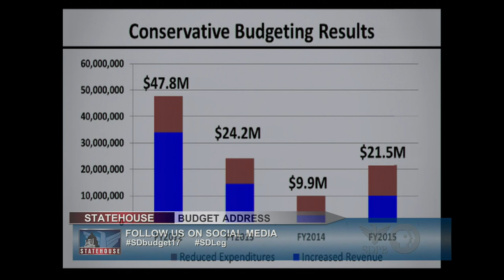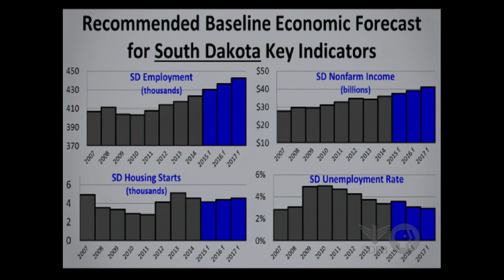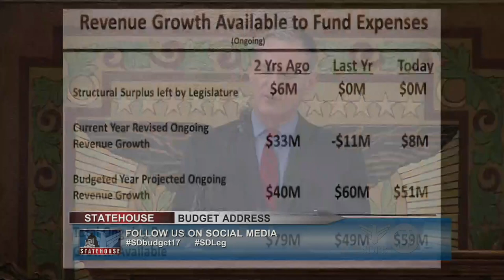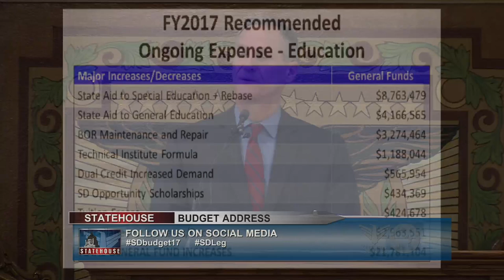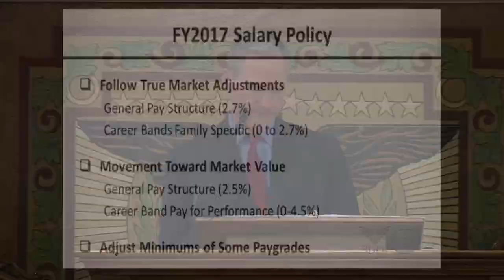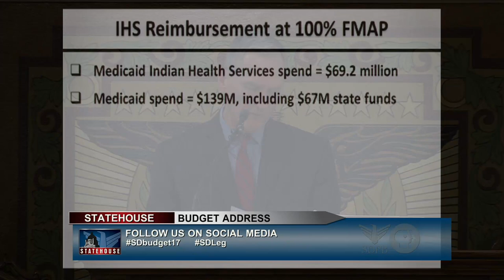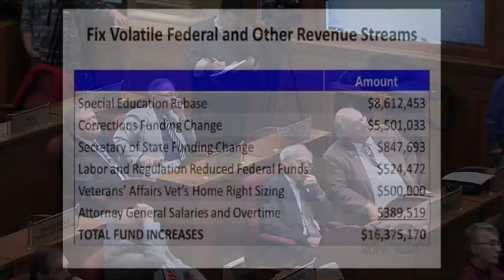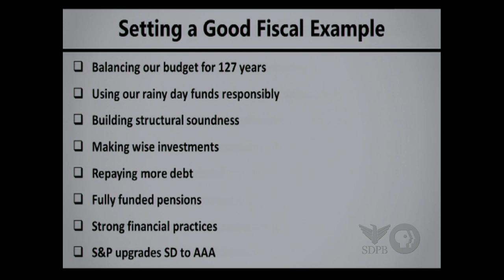Governor Dennis Daugaard's FY17 Budget Address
South Dakota Governor Dennis Daugaard delivers his annual budget address to a joint session of the legislature on Tuesday, Dec. 8, 2015.